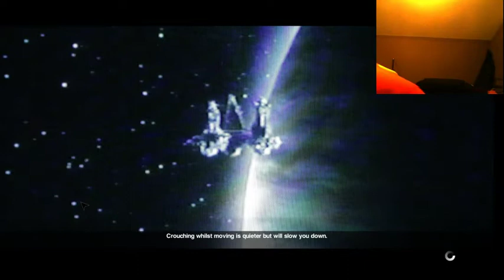I FIND A FRIEND!! Lets play Alien Isolation :part 2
In this sequel to my previous fiasco i once again try to survive boarding a space ship that for some reason has no one on it, or does it.